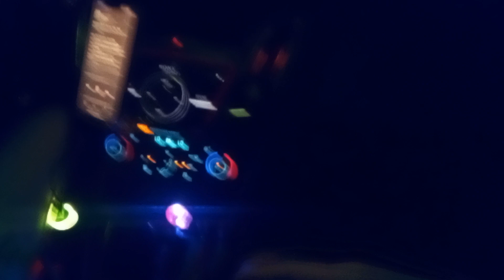Somewhere in Georgia LOL with added bonus...opinions on the slap heard round the world. July 2023